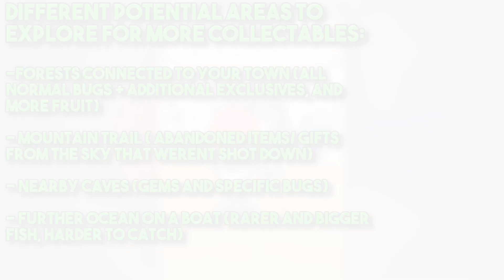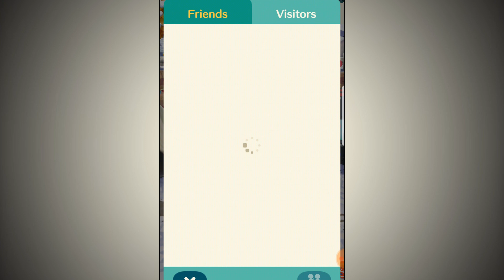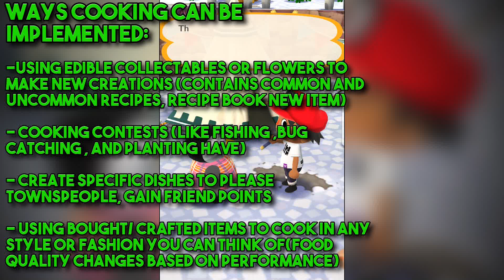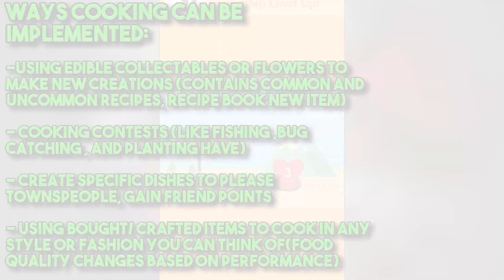NEW ADDITIONS TO ANIMAL CROSSING SWITCH THAT'LL MAKE IT THE *BEST* ONE YET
IN THIS VIDEO I GO OVER WHAT NEW ADDITIONS TO THE ANIMAL CROSSING SERIES THAT I WOULD LIKE TO SEE IN ORDER TO MAKE IT WHAT I WOULD CONSIDER THE BEST ANIMAL CROSSING GAME TO EVER BE MADE YET.